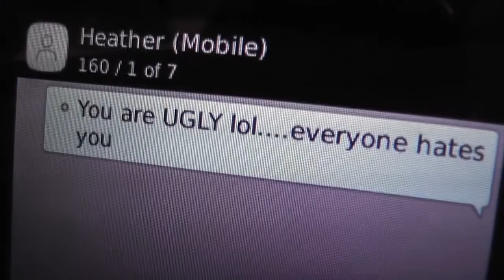Hill Park Secondary School - Tell Someone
2nd Place Winner of the Crime Stoppers of Hamilton and Hamilton Police Sevice - Safe Schools Challenge 2011 .  Hill Park Secondary School Video - "Tell Someone"